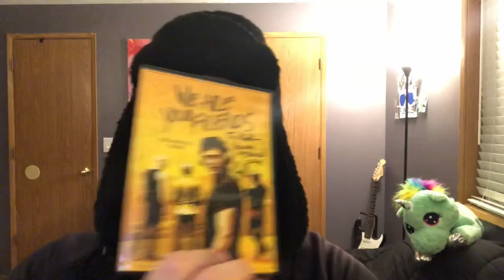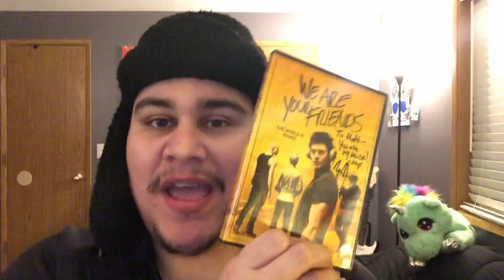Daily Dose of LoweTivation - Episode 233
Want to dedicate this episode to the birthday boy @maxjoseph Thanks for everything bro!!! Watch this episode to see why our love runs so deeeeeeppp!